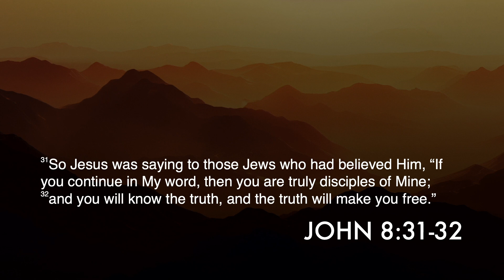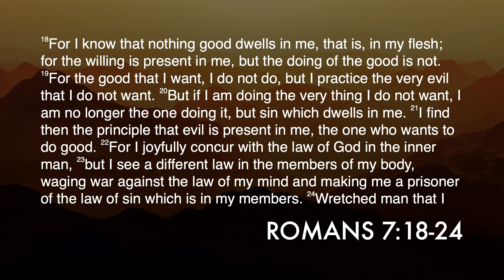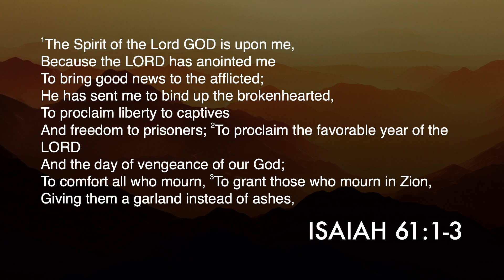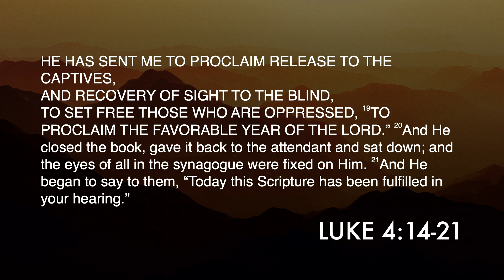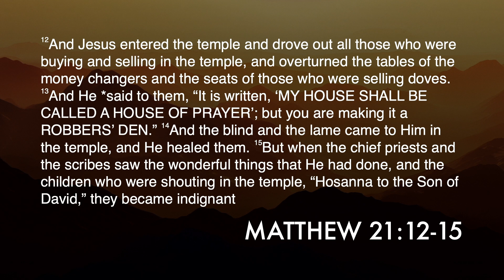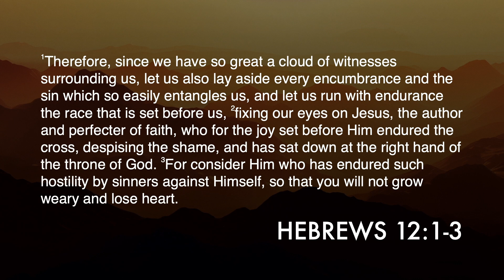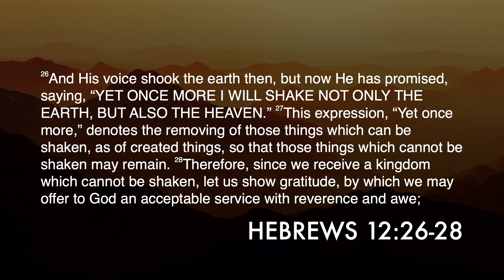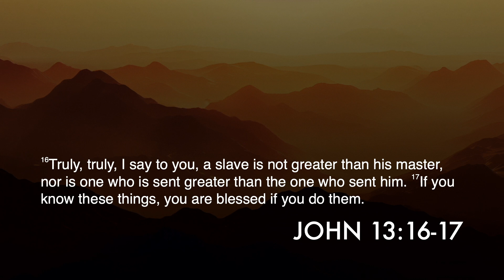Cost Of Freedom (Ft. David Hilton) - DCC ONLINE SERVICE - October 6, 2024